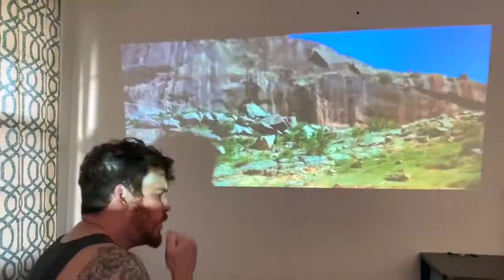GooDee YG620 Newest LED Video Projector | Contrast 7000:1 | Native 1080P Projector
Is your family get together only limited to going out for food and the love of movies? Do you want to enjoy being with your family but at home?

Well, no more going to the cinemas! Rejoice the fun by bringing home the YG620  projector!

You don't even have to wait for complete darkness. Bored at noon? Put on your favorite show on the huge 1080p HD screen as the light won't affect the picture quality!

So bond with your family and friends by binge-watching the all-time favorite films and shows while relaxing on your lounge sofas!

Don't wait anymore! Say goodbye to boredom by bringing the YG620 projector in your very own house!

Set it up in your lounge or room and control it with a handy remote. Enjoy the vivid colors and perfect stereo sound without having to spend money on cinema tickets everytime!

What else do you wish for?